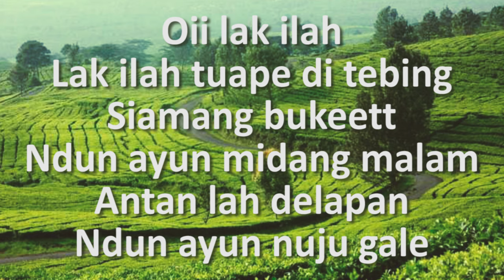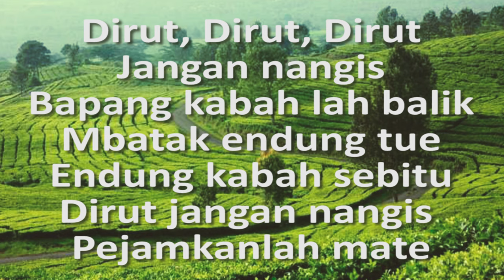Dirut - Lagu Daerah Sumatera Selatan (Unofficial Lyric Video)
Lagu Dirut adalah lagu yang berasal daerah Sumatera Selatan, lagu ini berkisah tentang seorang anak laki-laki bernama dirut

Full Lirik

Pria
dirut, dirut
jangan nagis
bapang kah bejalan
bejalan dek ke lame
dirut tinggal lah kudai
dirut jangan nagis 2x

dirut, dirut, dirut
jangan nangis
bapang kah bejalan
cakau endung mude
pejamkanlah mate

Wanita
oii lak ilah
lak ilah tuape di tebing
siamang bukeett
ndun ayun midang malam
antan lah delapan
dun ayun nuju gale

Pria
dirut, dirut
jangan nagis
bapang kabah lah balik
mbatak endung tue
endung kabah sebitu
dirut jangan nagis pejamkanlah mate

Wanita
oii lak ilah

Pria
dirut, dirut
jangan nagis
mbatak endung tue
endung kabah sebitu